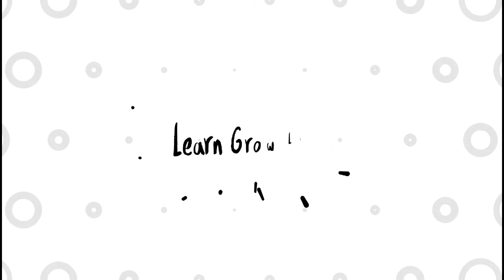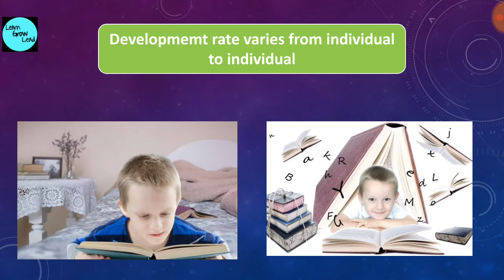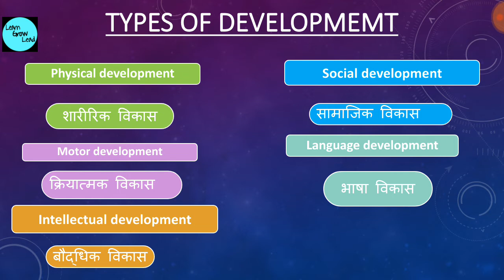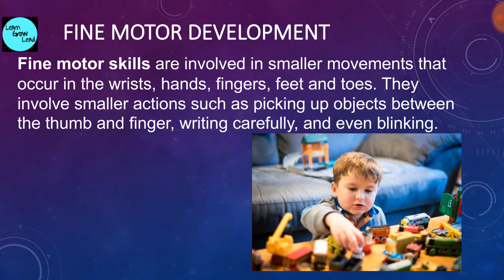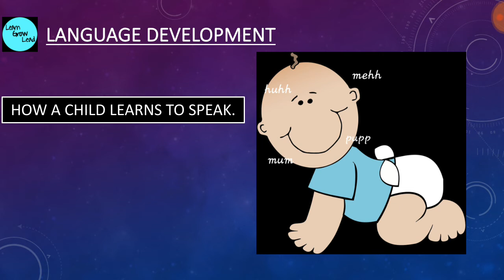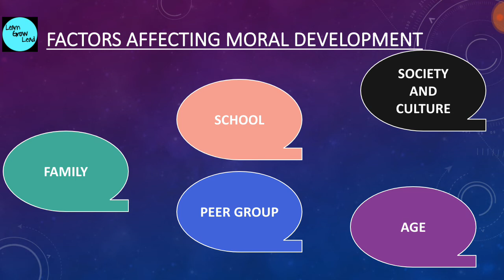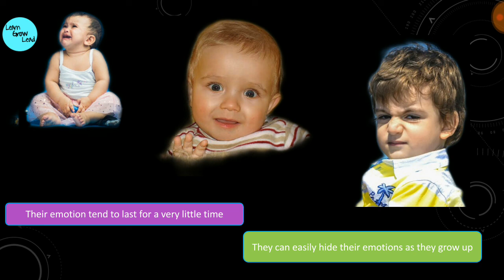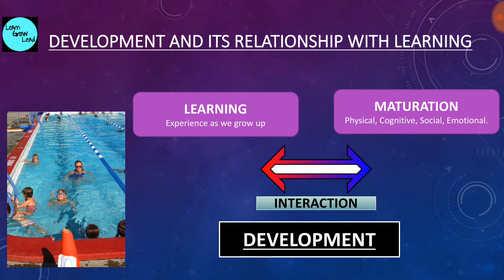growth and development | chapter- 1 | child developmemt and pedagogy for ctet 2019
This vedio is about growth and development chapter- 1 from child development and pedagogy. It includes what is growth and development, difference between growth and development, types of development and development and its relationship with learning.
 Is vedio me apko growth and developmemt ke bare me sabkuch milaga.
Growth and development kya hai, growth and development ke bich me difference, type of development aur development ka learning ke sath kya sambandh hai.

 Welcome to the Learn Grow Lead channel! our channel is a expedient and practical way to Learn, Grow with Learning and Lead to inspire all others around. Learn Grow Lead offers simple, fruitful and accessible education for all focusing on learning, acquiring knowledge and competing with oneself. At Learn Grow Lead you will be provided everything related to the teaching exams such as TETS, NVS, KVS, DSSB etc. NCERT chapters for Geography, History and Political science with all learning resources and in both mediums HINDI & ENGLISH

So let's join our hands and begin to Learn Grow & Lead.

with tons of love and gratitude.
LEARN GROW LEAD.💛